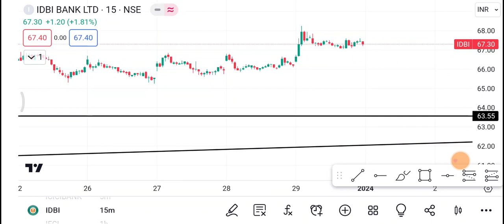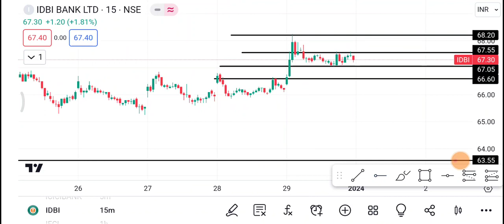1 January IDBI Bank share | IDBI Bank Share latest news | IDBI Bank share price today news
1-) IDBI Bank Share
2-) IDBI Bank share news today
3-) IDBI Bank share latest news
4-) IDBI Bank share price
5-) IDBI Bank share analysis
6-) IDBI Bank share price today